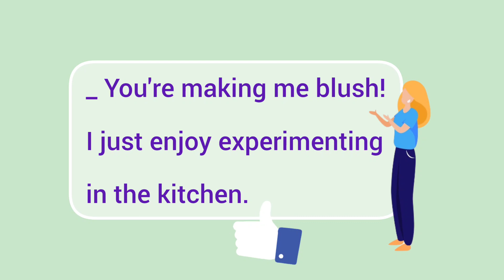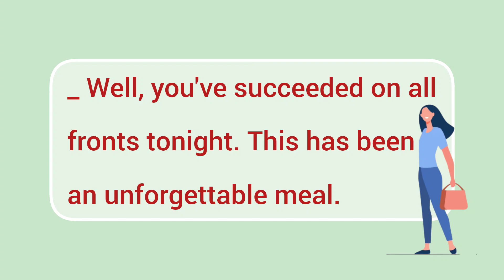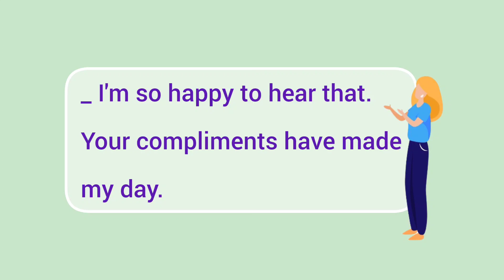Delicious food _ Daily conversation practice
conversation between a host and her guest and complimenting the cooking.